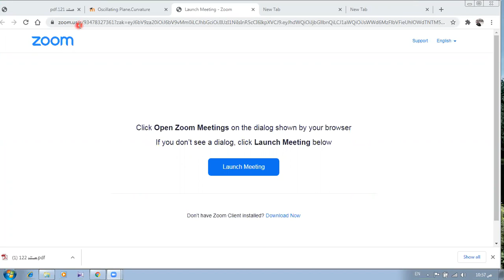Oscillating Plane Curvature